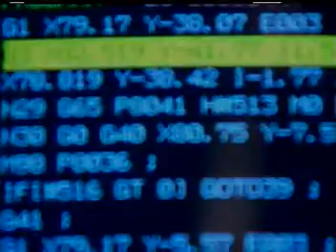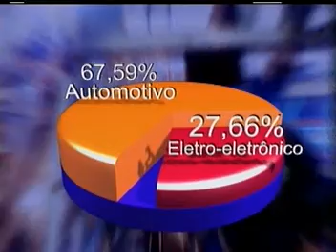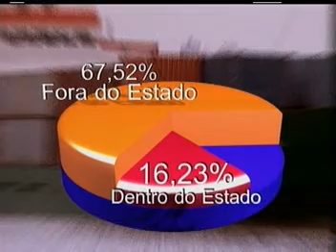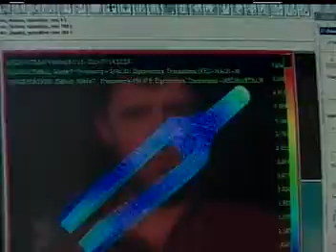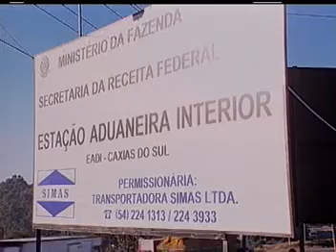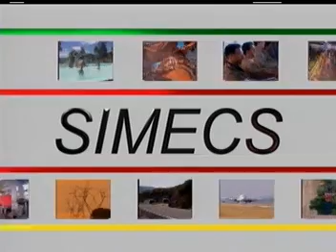SIMECS INSTITUCIONAL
Video Institucional